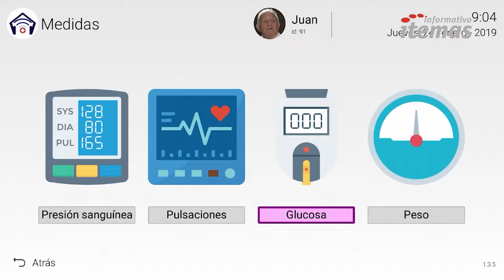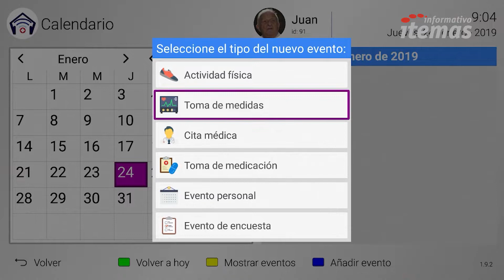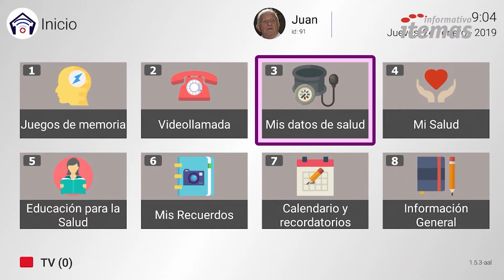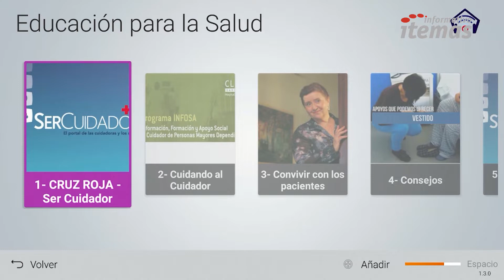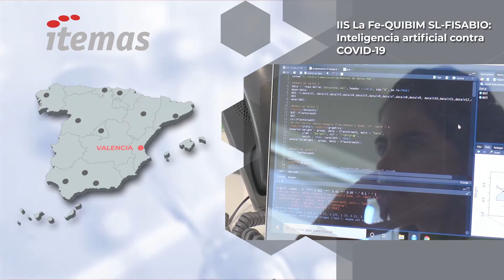Informativo ITEMAS: IBIMA crea una app para tratar la demencia leve en casa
El proyecto TV AssistDem, impulsado por el Instituto de Investigación Biomédica de Málaga, es la noticia de portada del informativo audiovisual de ITEMAS de esta semana. Se trata de una aplicación para tratar la demencia leve desde casa, con la que al mismo tiempo se pretende mejorar la calidad de vida de los cuidadores y reducir los costes sociosanitarios asociados a la enfermedad.

TV AssistDem permite acceder tanto al historial clínico del paciente como a la toma de constantes vitales. Además, facilita actividades de estimulación cognitiva, terapia de reminiscencia o educación para la salud. Este proyecto, que se pone en marcha con un horizonte temporal de tres años, se está probando en pacientes de España y Rumanía. Y durante estas semanas de confinamiento se ha revelado como una herramienta fundamental para garantizar un tratamiento continuado  de los pacientes.

El informativo también da a conocer un proyecto de inteligencia artificial del Instituto de Investigación Sanitaria La Fe, en colaboración con otros dos proyectos de FISABIO y la empresa valenciana QUIBIM SL. La unión de los tres proyectos trata de crear una gran base de datos para explotar las imágenes médicas obtenidas con radiografía y TAC de pacientes con infección por COVID-19. Esta base de datos permitirá predecir, mediante análisis computacional e inteligencia artificial, el pronóstico de estos pacientes.

Otro tema relacionado con avances científicos para hacer frente al COVID-19 viene de la mano del investigador Rafael Máñez, quien lidera desde IDIBELL un proyecto centrado en identificar anticuerpos asociados a una mayor susceptibilidad de la infección por COVID-19. El objetivo es descubrir un potencial fármaco basado en glicopolímeros que facilite la actuación de los anticuerpos neutralizantes frente al SARS-CoV-2.

El informativo de ITEMAS centrará también su atención en un estudio para mejorar el tratamiento contra la COVID-19 en pacientes en hemodiálisis, especialmente vulnerables a la infección por coronavirus. El estudio, desarrollado por el Instituto de Investigación Sanitaria INCLIVA, del Hospital Clínico de Valencia, pretende comparar el comportamiento de diferentes membranas dializadoras a la hora de controlar la tormenta inflamatoria que provoca la COVID-19.